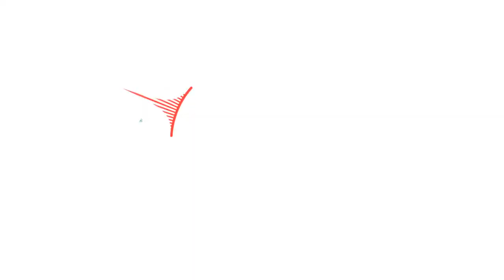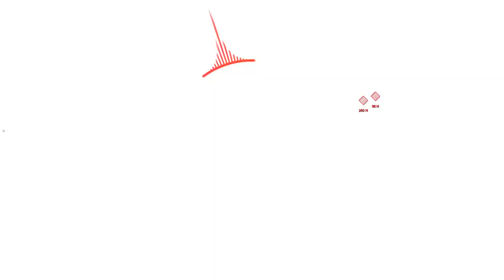MY NEW FAVORITE GAME ON PC!!!